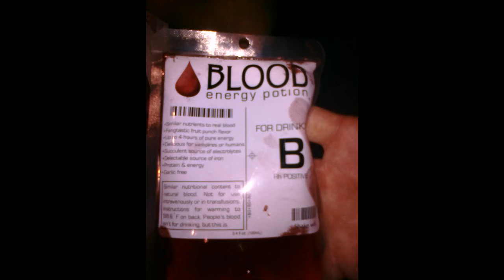My photos in Pummelvision lol